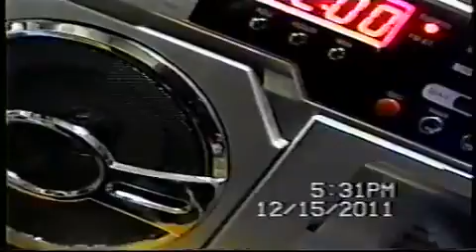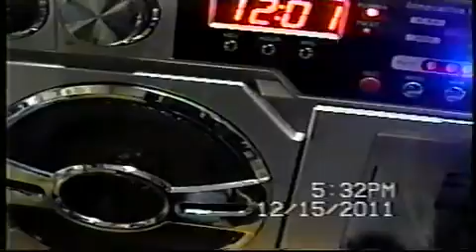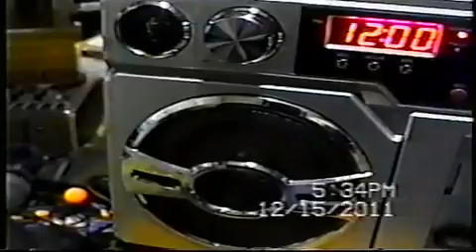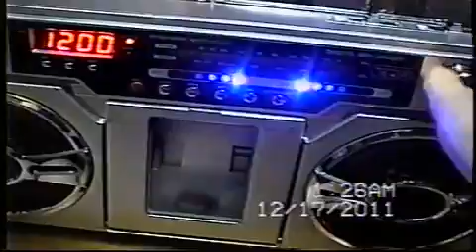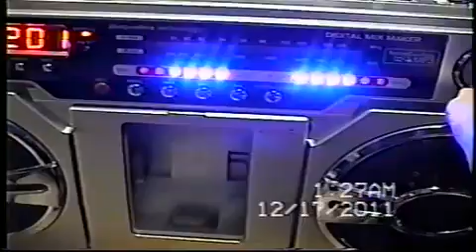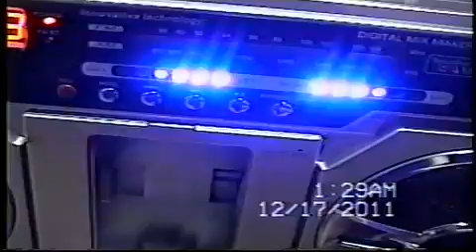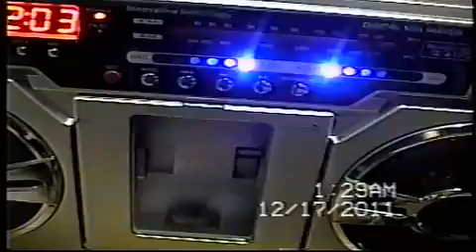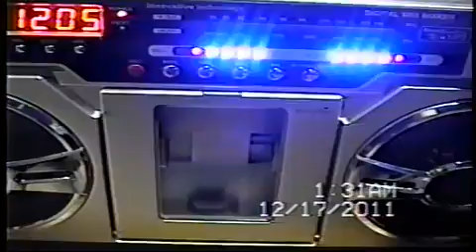AM Dial scan turns into rant